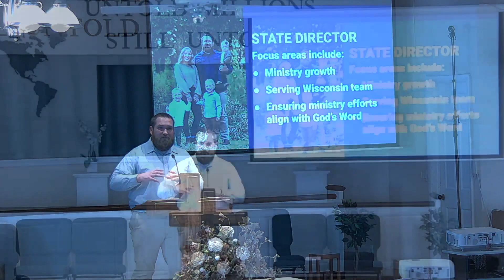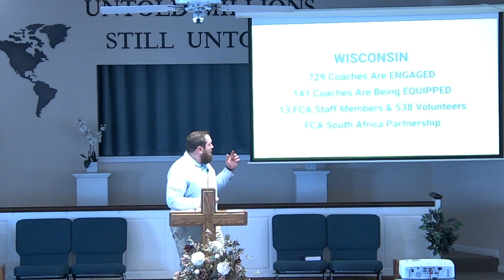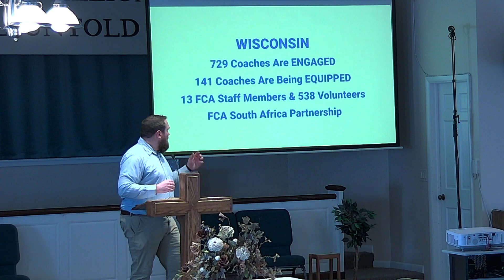Josh Anderson 1 29 23 Fellowship of Christian Athletes